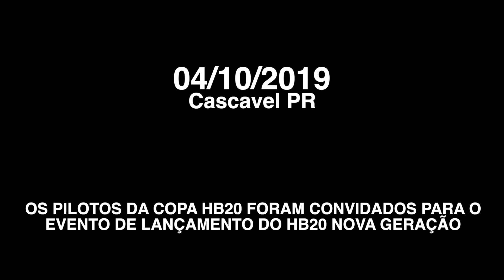LANÇAMENTO - HB20 NOVA GERAÇÃO 04/10/19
Estivemos no lançamento do novo HB20 2020 em Cascavel, um carro cada vez mais moderno, robusto e ousado, grandes nomes da Hyundai estiveram no evento. Junto da Copa HB20 categoria da Hyundai, alguns pilotos e organizadores falaram sobre o evento, sobre a categoria e sobre a competitividade dos carros da Hyundai.